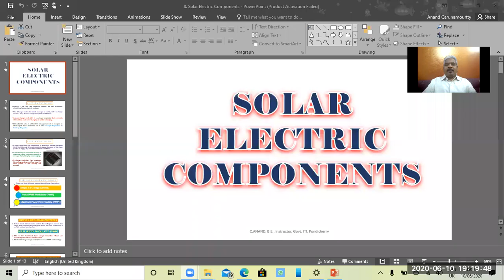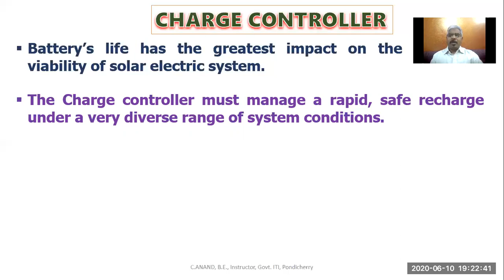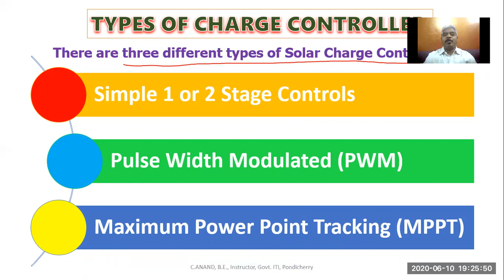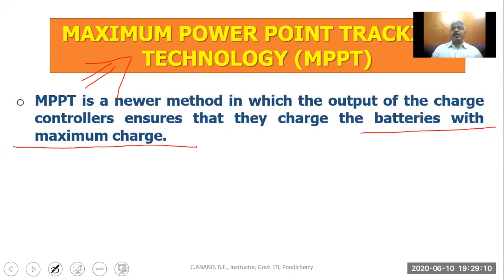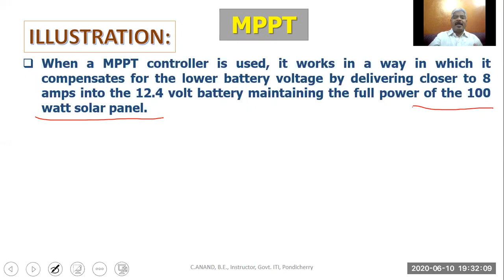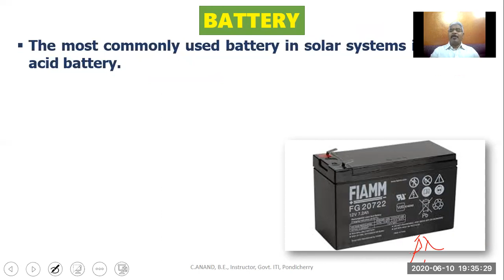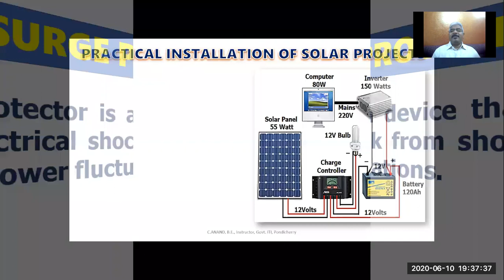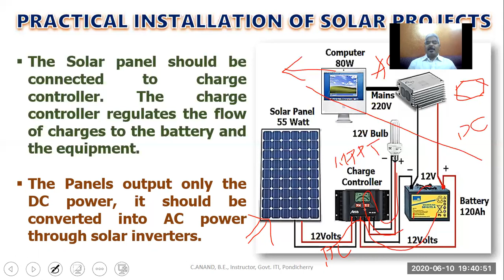Solar Electric Components - Charge Controller, Maximum Power Point Technology, Solar Inverter